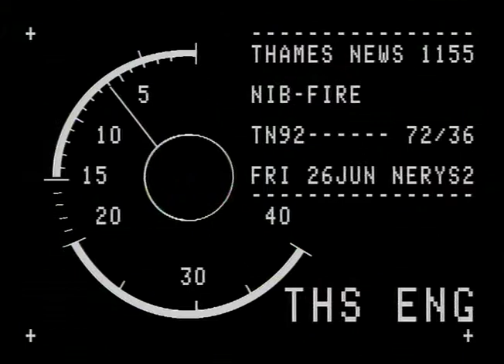TN-92-072-036.m4v | Thames News Archive Footage